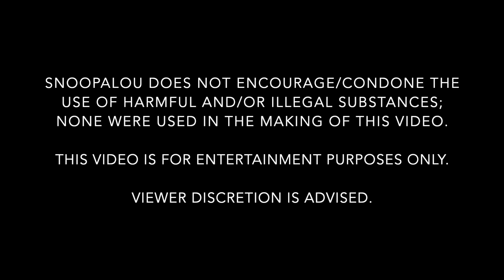ZooPhobia - "Bad Luck Jack" (Short) | Pothead Trips to Vivziepop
0:00 Introduction
0:57 Reaction
7:37 Review